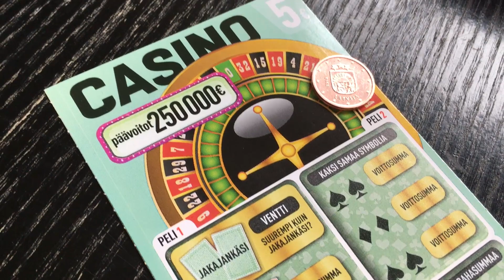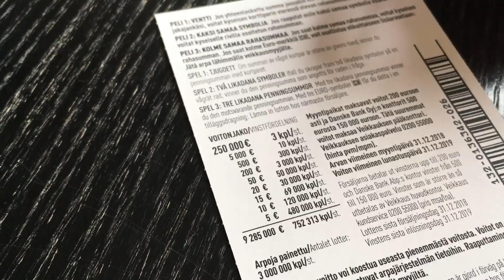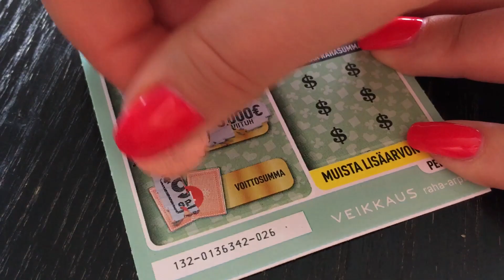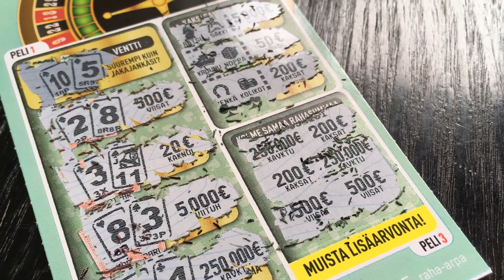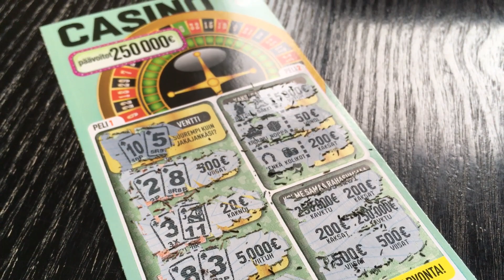Veikkauksen Casino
Raaputetaan Veikkauksen uusi Casinoarpa lavialaisella kahden sentin kolikolla.